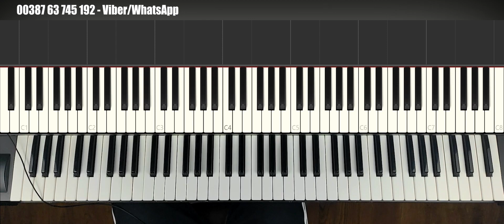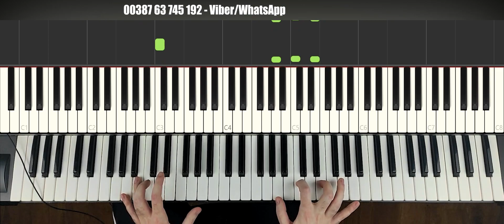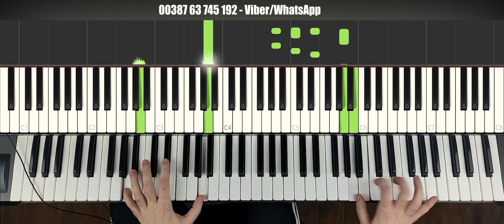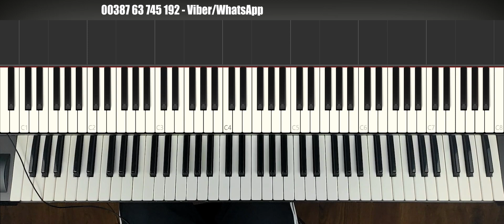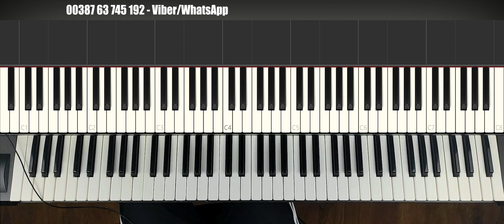JOCA KING "PAUK" KRETANJE BAS i KONTRA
BA/SRB/HRV/CG:
► Sav pozajmljeni sadržaj (ukoliko ga ima) na ovom kanalu je iskorišten strogo bez ikakvih namjera zloupotrebe, omalovažavanja originalne kvalitete reprodukcije, ili bilo kojeg drugog
faktora koji bi mogao narušiti karakter originalnog vlasnika kanala/video zapisa.

► ENGLISH (ALL):
All content seen on this channel (if there is any) is used strictly without any harmful intentions, or discriminating the original content, or any other factors which could potentially ruin the characteristics of the original channel owners/videos.